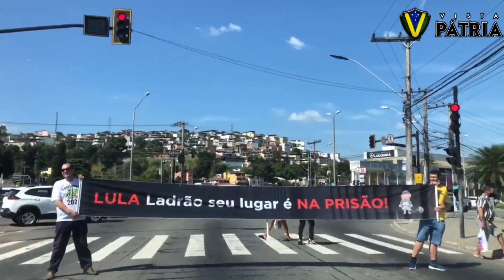BATEU O DESESPERO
Lula é rejeitado em Juiz de Fora enquanto Bolsonaro é aclamado e TSE está incomodado com as Forças Armadas.

Ag 3204
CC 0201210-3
Allan Frutuozo da Silva
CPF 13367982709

 (Allan Frutuozo)

 (Vista Pátria)